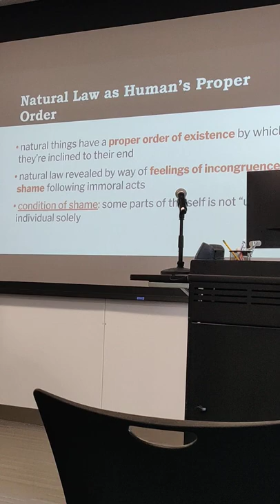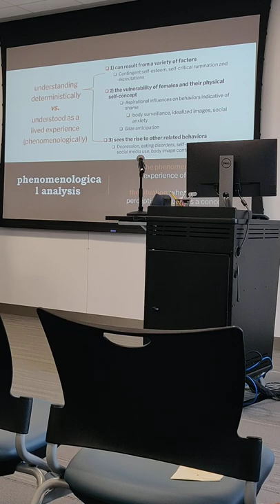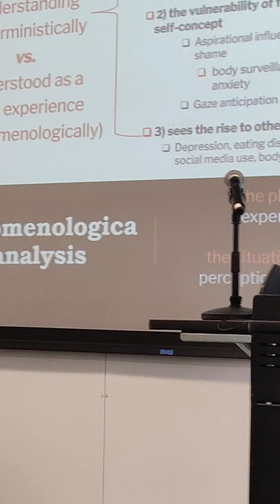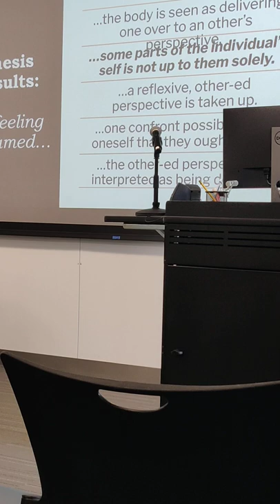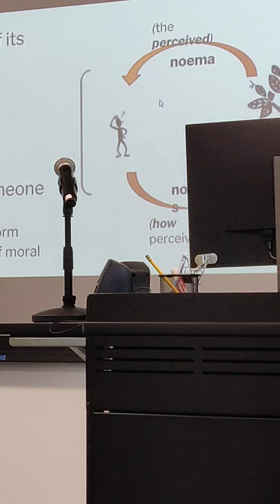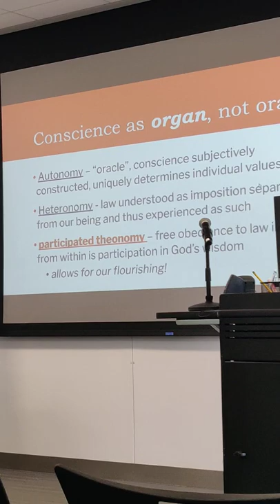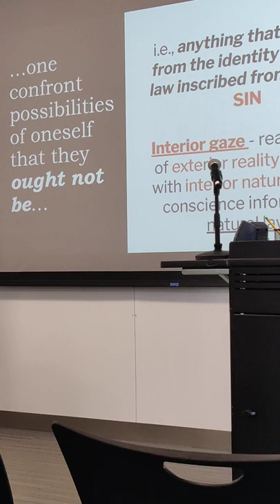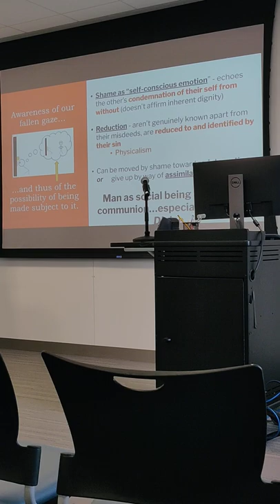Andrea Vasquez-University of Dallas-the psychological phenomenon of shame related to natural law.